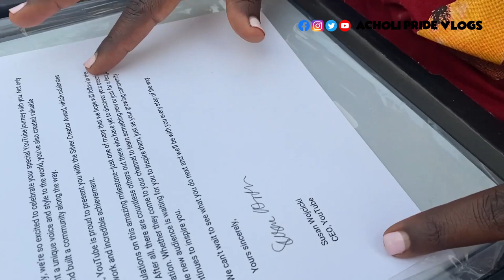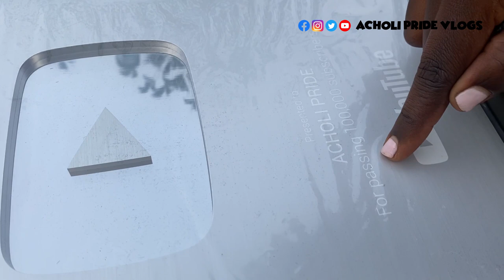African Village Life//HOW I UNBOXED THE YOUTUBE AWARD WITH ALOT OF EXCITEMENT AND THANKING GOD